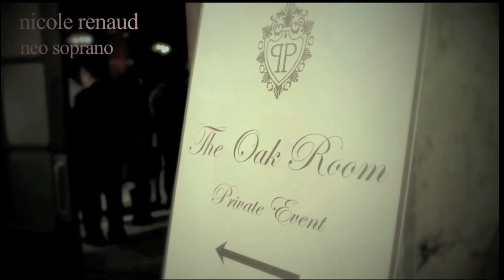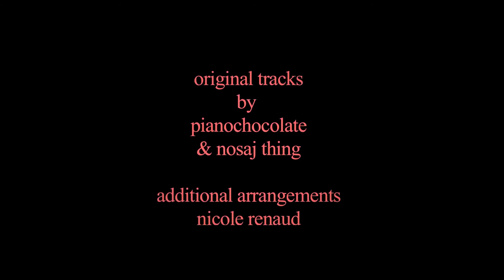nicole renaud / electro baroque set live video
Nicole Renaud / Electro baroque set @ The Plaza Hotel, NYC. LIVE VIDEO
French soprano accordionist plays with DJ Rea and string trio for Cope's Event power conference 2014 at the plaza hotel.